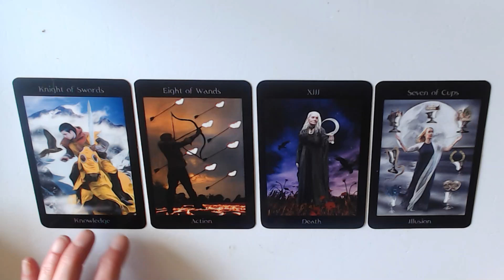PART 3 OF 3 FOR TODAYS CARDS 23-4-2022! BE CAREFUL WHAT YOU WISH FOR!